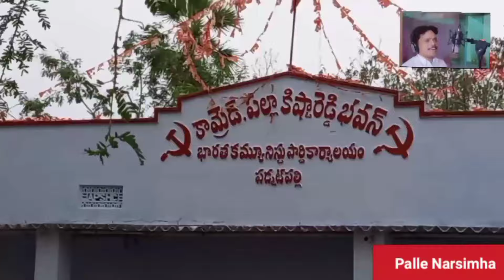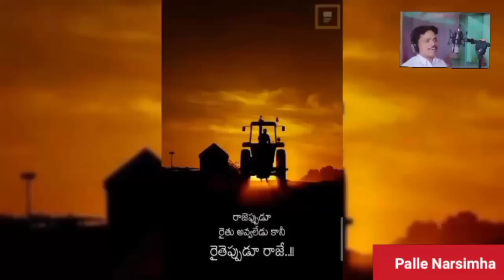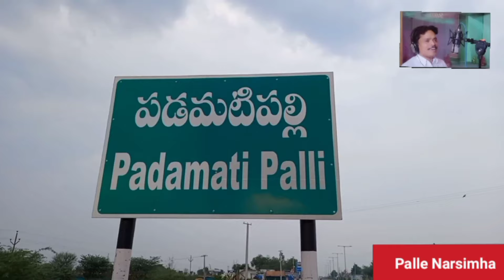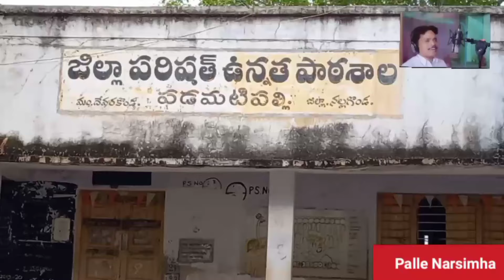Full song Ennelluieendo Pallenidisi |Palle patalu |Palle Narsimha| padmatpally|Gddam uday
full song Ennellu ieendo Pallenidisi|Palle patalu| PalleNarsimha|Padmatpally|gaddam Uday| ,Palleyadi kochena song,palle songs

writer. ..Gaddam uday
singer. ..Palle Narsimha

Palle Narsimha  Telangana prajanatyamandal state general secretary.
cell..

Palle Narsimha songs, Palle patalu, Palle songs, Palle latest songs updated

ఎన్నేళ్లయిందొ...నా పల్లెనిడిసి Full song  |EnnelluieendoPallenidisi |Palle patalu| Memories of villagelife song |Gaddamuday |PalleNarsimha| padmatpally|

2.
Palle Narsimha songs

viplavasongs
ERRAJANDASONGS
nisarpatalu
giddegalam
gidderamanarsayyasongs,
folksongs, gidde galam soongs, gidderamanarsi
PothaunnaroRanga Palle Narsimhapalle Narsimha songs telangana folk songs telugu palle patalu gaddamuday melody palle songs songslatest folk songsnew folk songs in

 Palle Narsimha